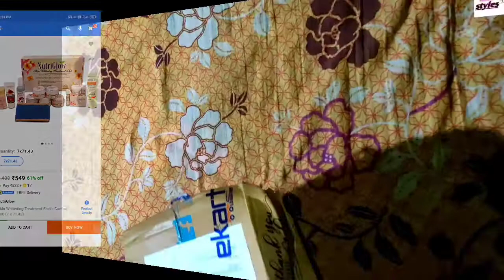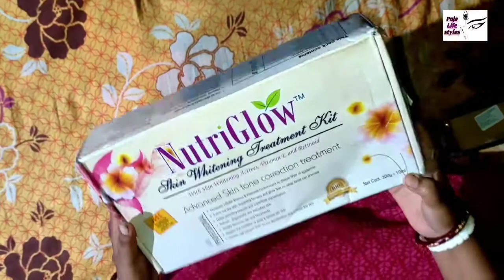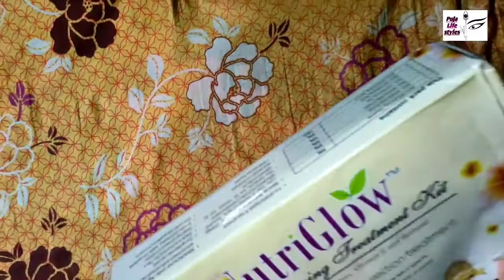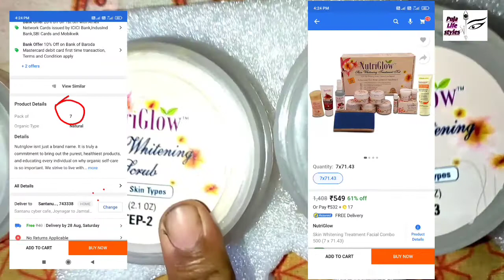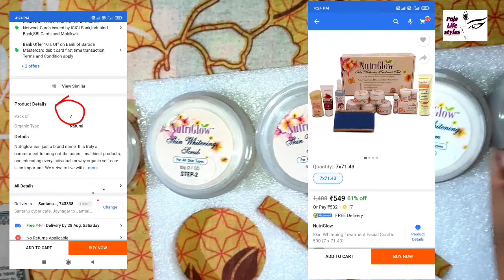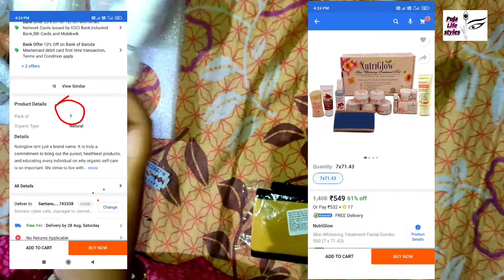Nutriglow Skin Whitening Facial Kit Combo.Unboxing and Review.Ben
nutriglow whitening facial kit,,,get bright glowing skin facial kit,,  9 October 2021

It is meant for deep cleansing the facial skin. It instantly removes all sign of dirt, pollution and tan. It helps in opening up the skin pores for the next steps of the facial.